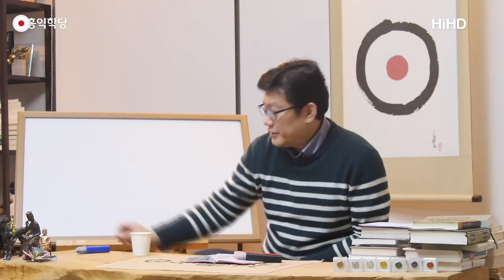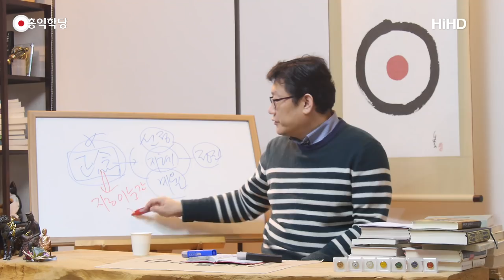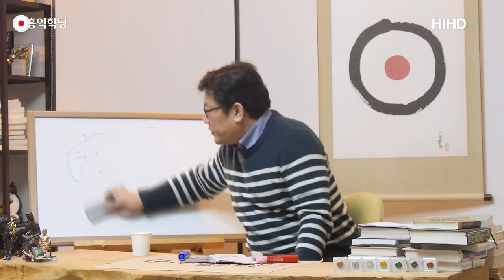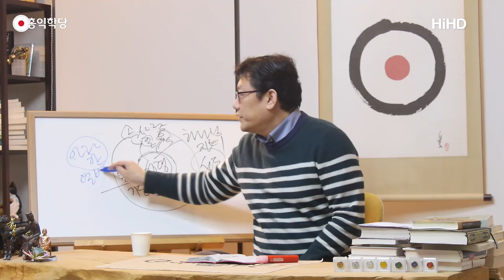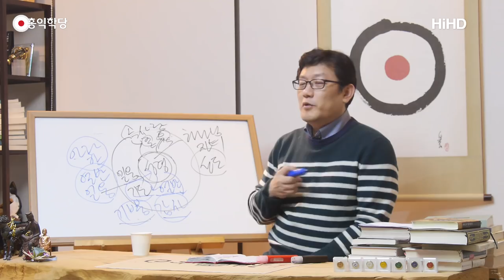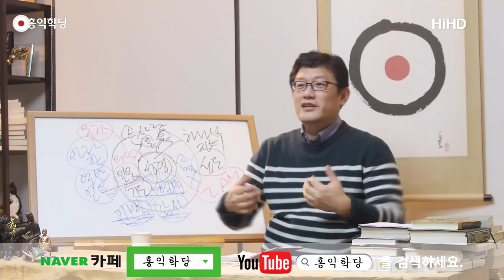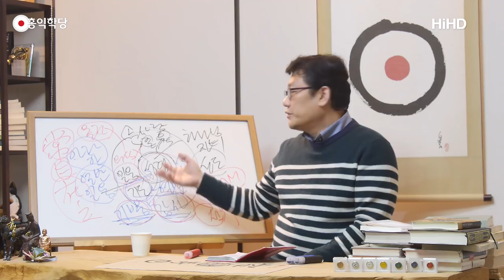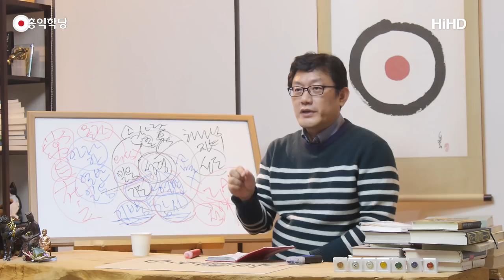[홍익학당] 깨어있음, 모든 영성의 비밀(180118)_A609